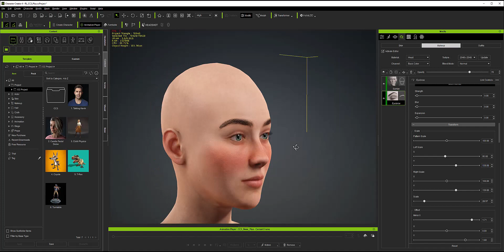Game Dev Everyday Day 130: Character Creator Misc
Adding miscellaneous tweaks to eyebrows, ears, eyes. Some idle animation to show breathing and some hand movement will look nice.